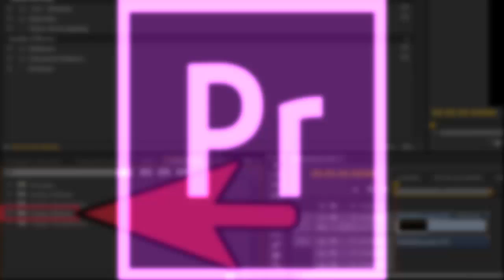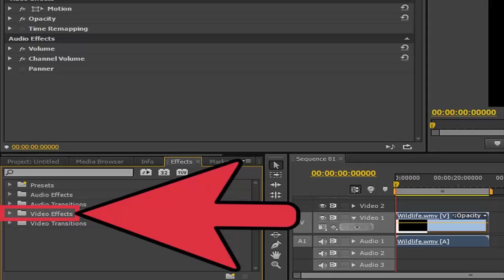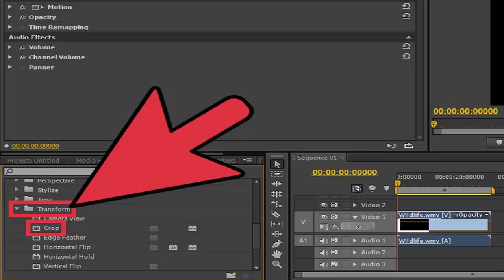Adobe Premiere Pro: How to Crop a Video in Adobe Premiere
Adobe Premiere Pro: How to Crop a Video in Adobe Premiere Pro

30 Sec Mentor is a way to learn, know with fun many things.
Love to Share with united states, united kingdom, canada, australia, germany, switzerland
x
How to Crop a Video in Adobe Premiere Pro